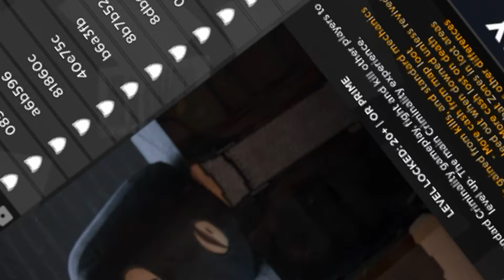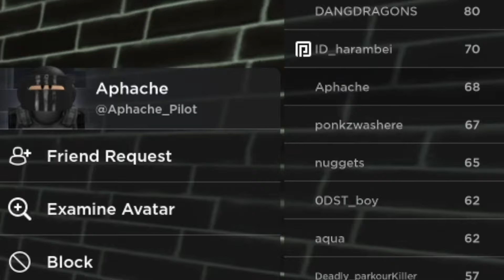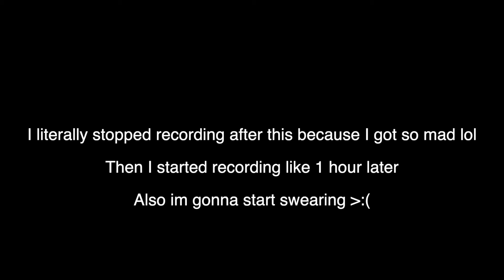ROBLOX Criminality fuels nothing but revenge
0:00 anguish
17:37 better half

subcount: 19,888